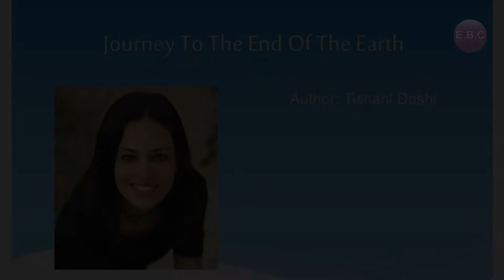Chapter - 3 | Journey to the end of the Earth | Vistas | English Literature | Class - 12th CBSE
SUBJECT - ENGLISH CORE
NAME OF THE BOOK - VISTAS
BOARD - CBSE
DESCRIPTION - LESSON IS ABOUT THE JOURNEY TO THE COLDEST CONTINENT.

1. Gagan Public School, Khair bypass Road, Aligarh

2. Gagan Public School, Greater Noida West, Noida Extension

3. Gagan Public School, Agra Road, Aligarh

4.  Gagan Public School, Jail Road, Aligarh